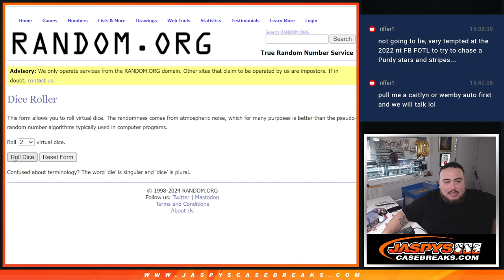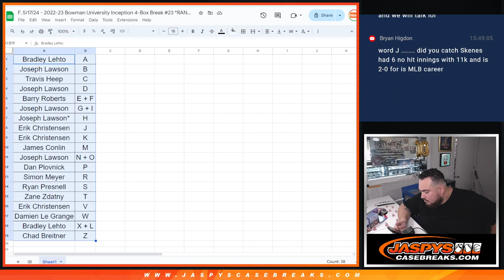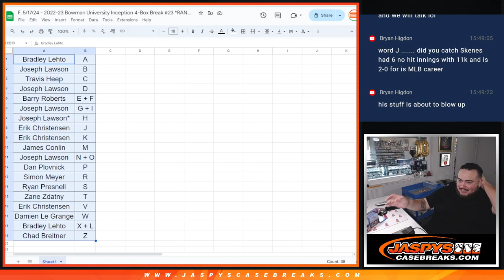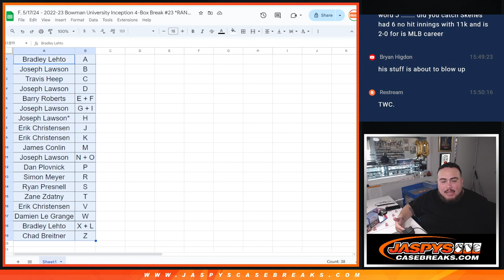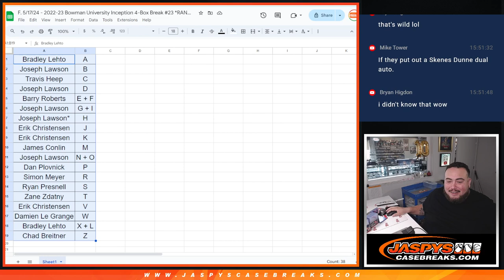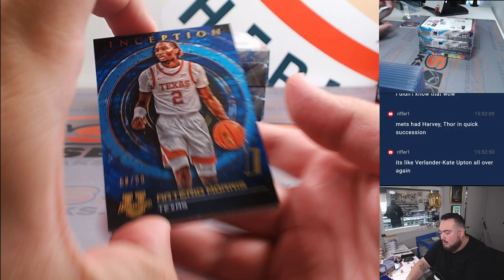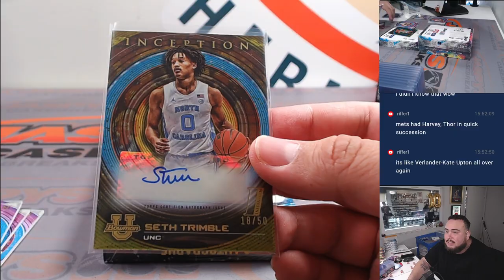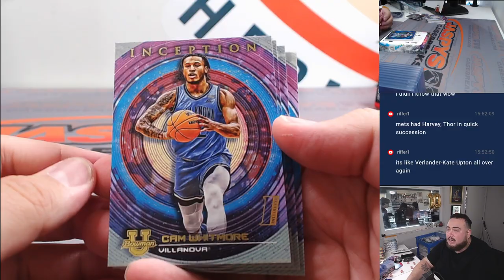F. 5/17/24 - 2022-23 Bowman University Inception 4-Box Break #23 *RANDOM FL/FN*